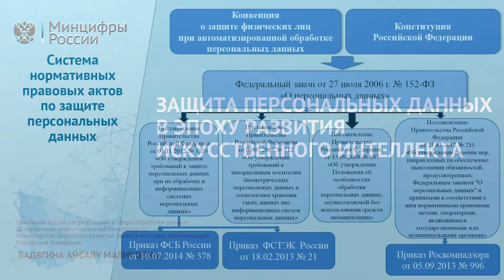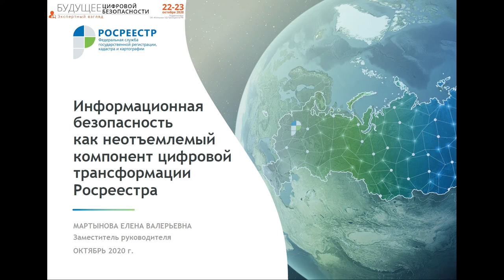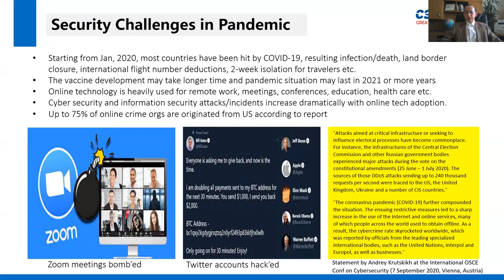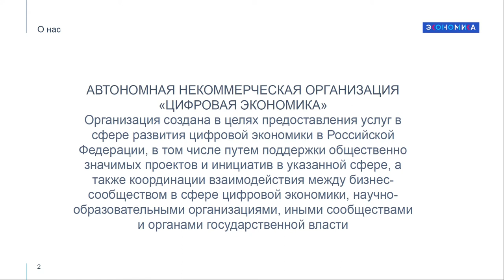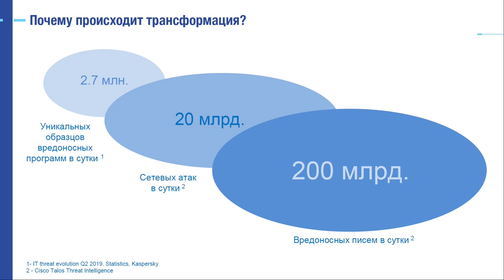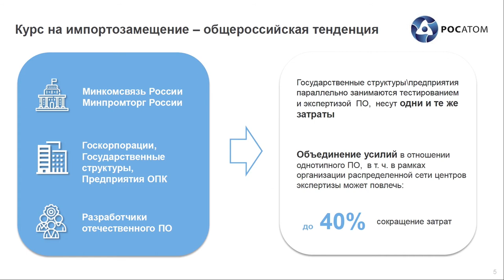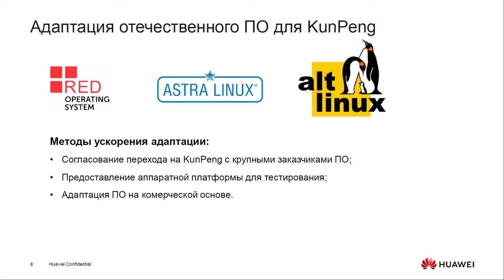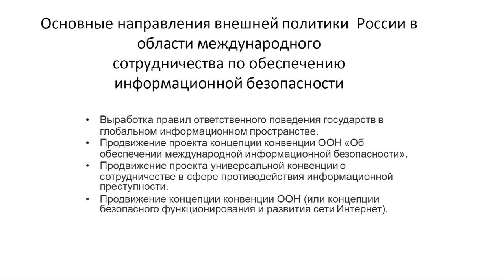Infoforum — Forecast '21. Plenary Session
00:07:06 Alexander ZUBAREV, Information Security Director, Huawei Russia
00:10:45 Nikolay MURASHOV, Deputy Director of the National Coordination Center for Computer Incidents: INFORMATION SECURITY THREATS CAUSED BY THE IMPLEMENTATION OF NEW DIGITAL TECHNOLOGIES AT THE MODERN STAGE
00:20:20 Aysalu BADYAGINA, Head of Data Processing Regulation Department of the Ministry of Digital Development, Communications and Mass Media of the Russian Federation: PERSONAL DATA PROTECTION IN THE AGE OF ARTIFICIAL INTELLIGENCE
00:36:45 Elena MARTYNOVA, Deputy Head of the Federal Service for State Registration of Cadastre and Cartography (Rosreestr): INFORMATION SECURITY AS A KEY COMPONENT OF THE DIGITAL INFRASTRUCTURE OF ROSREESTR
00:51:22 Prof. YALE LI: Chairman, CSA Greater China Region: INTERNATIONAL SECURITY COOPERATION IN THE PANDEMIC AND REMOTE ACCESS AGE
01:09:59 Nikolay ZUBAREV, Director for Information Security, Digital Economy Autonomous Non-Profit Organization: THE ROLE OF LAW ENFORCEMENT BODIES IN THE IMPLEMENTATION OF THE FEDERAL PROJECT "INFORMATION SECURITY "OF THE NATIONAL PROGRAM "DIGITAL ECONOMY" OF THE RUSSIAN FEDERATION
01:23:40 Mikhail STYUGIN, Head of the Information Security Department of the Skolkovo Foundation: TRANSFORMATION OF CYBER SECURITY SOLUTIONS MARKET
01:36:57 Evgeny ABAKUMOV, Director of the Information Technology Department, ROSATOM State Atomic Energy Corporation: THE EXPERIENCE OF SOFTWARE IMPORT SUBSTITUTION IN ROSATOM
01:50:17 Roman KURMAEV, Application Engineer Huawei Russia: IMPORT SUBSTITUTION TRENDS AS A LOCALIZATION DRIVER
02:01:20 Sergey POSPELOV, Executive Secretary of the Parliamentary Assembly of the Collective Security Treaty Organization (CSTO): MODEL LAW MAKING AS A LEGAL MECHANISM FOR THE DEVELOPMENT OF THE CSTO DIGITAL SPACE
02:08:20 Deputy Director of the International Information Security and Science-Technological Policy Center, MGIMO University: INTERNATIONAL COOPERATION IN THE FIELD OF INTERNATIONAL INFORMATION SECURITY AND THE PROBLEMS OF STATE SOVEREIGNTY